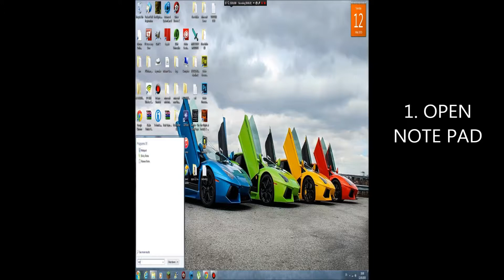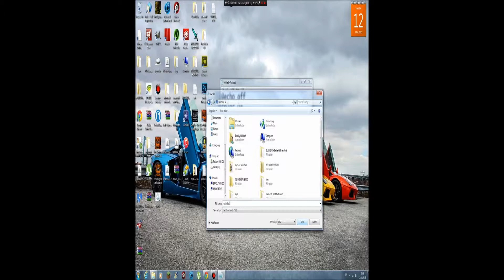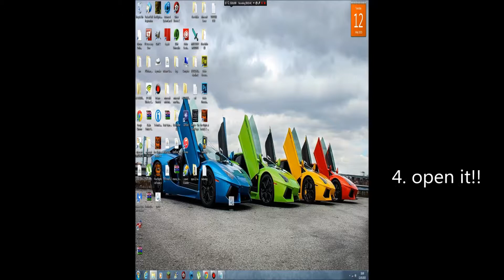Cmd Matrix Tutorial [Easy]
this video i show you how to do the Matrix in Cmd, ENJOY!!
The Command - @echo off
color 0a
:top
echo %random% %random% %random% %random% %random% %random% %random% %random% %random% %random% %random% %random% %random% %random%
goto top

Tobu - Candyland [NCS Relase]